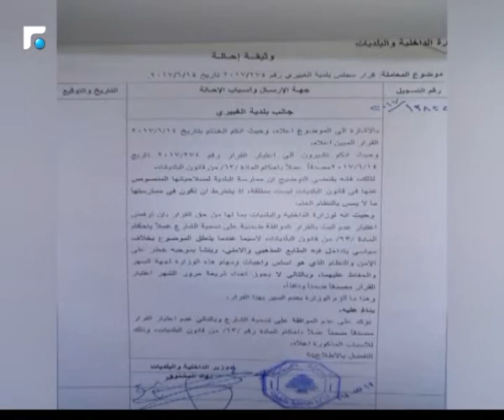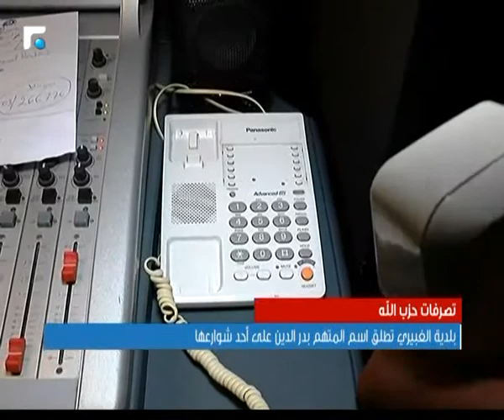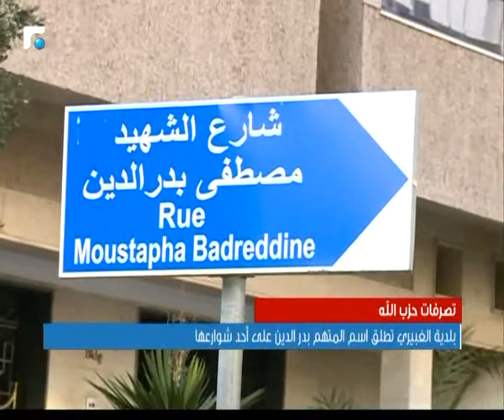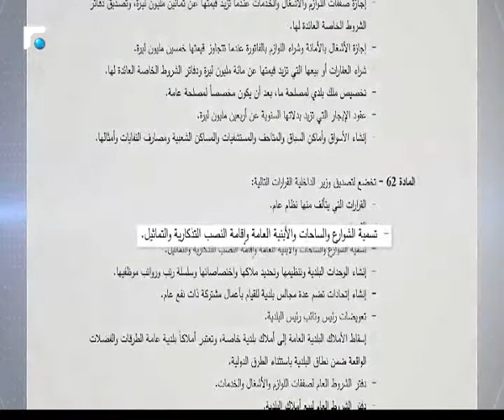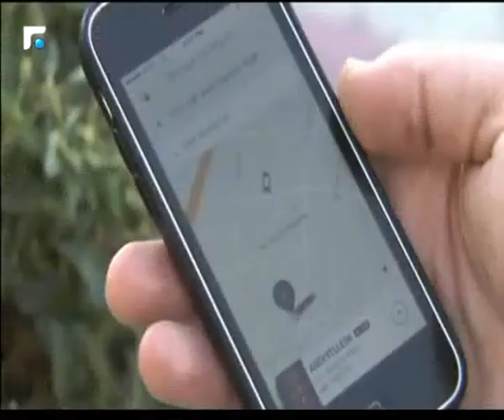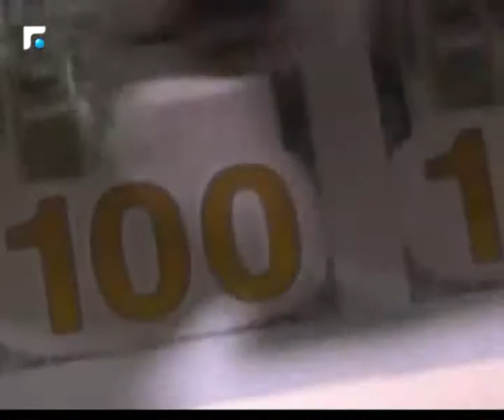نشرة اخبار الثالثة - من الميدان 18/09/2018